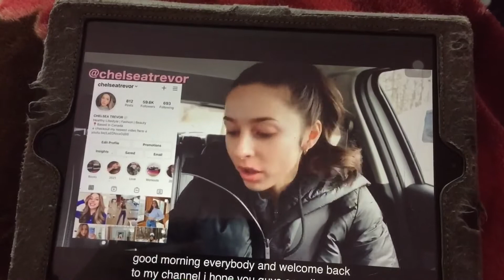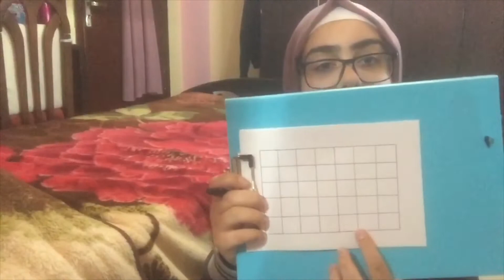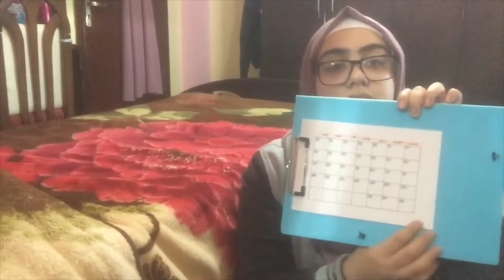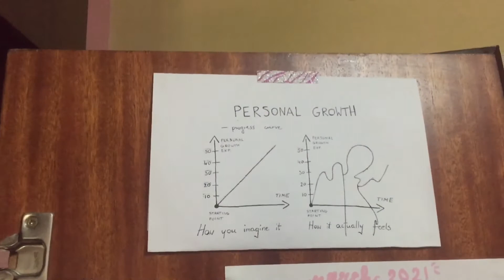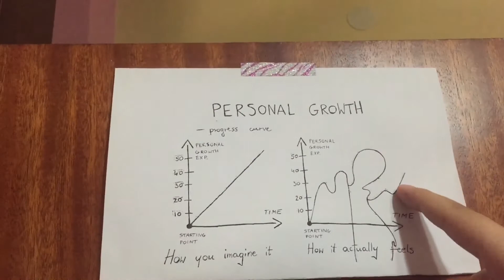March 2021 plan with me!!+setting goalsترتيب افكاري و تحضير لآذار + وضع أهداف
Hey guys!!! In this vlog I got my life together for March and planned out my month. I also set some goals and made a weekly habit tracker! Hope you enjoyyyy

بهذا الفيديو رتبت حياتي لآذار و نظمت للشهر. كمان عملت أهداف و منظم العادات